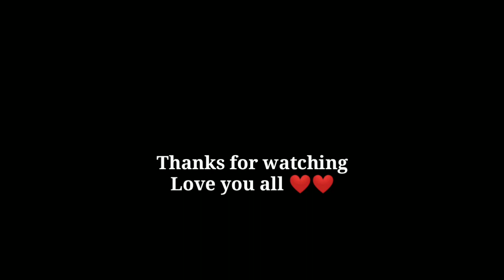AAJ CAR KA SERVICE || Karana hain😇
AJ CAR KA SERVICE || Karana hain

Asewaro hojur horu sabai jaana lai mero tarfa bata

Hello and Namaste everyone. My name is Subash Rai l am from Karbi Anglong North East India🇮🇳🇮🇳